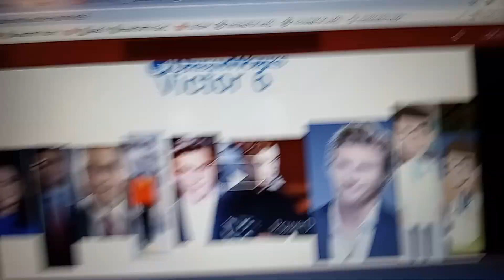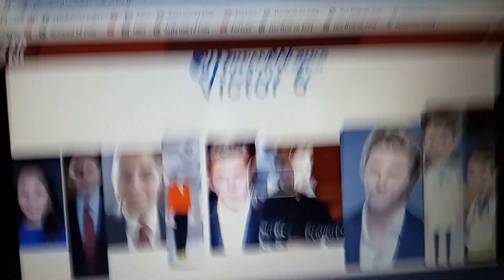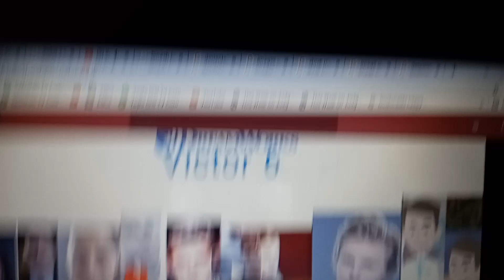Trade Martin Victor 6 DreamWorks Why Do Fools Fall In Love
From Victor 6 BLU RAY DVD AND 4KUHD